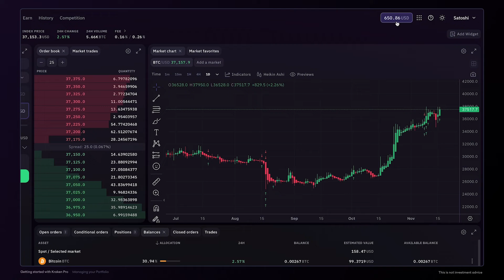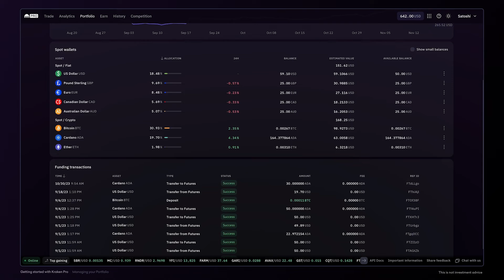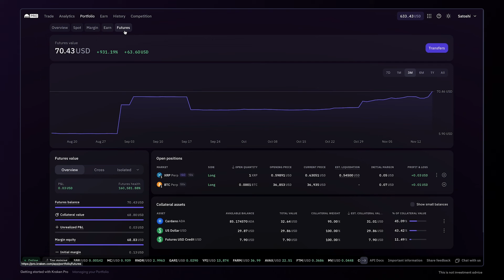Tracking your Portfolio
Learn how to Track your Portfolio on Kraken Pro.